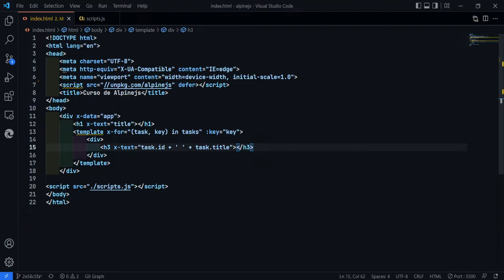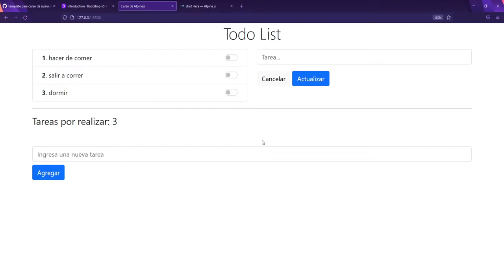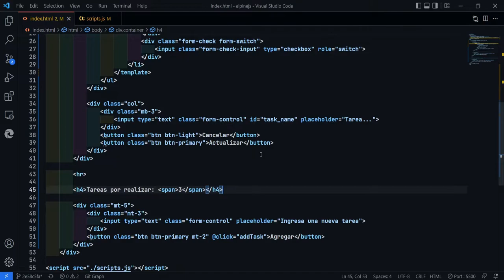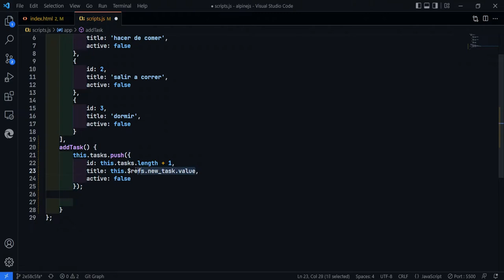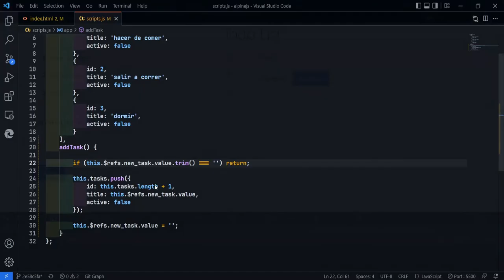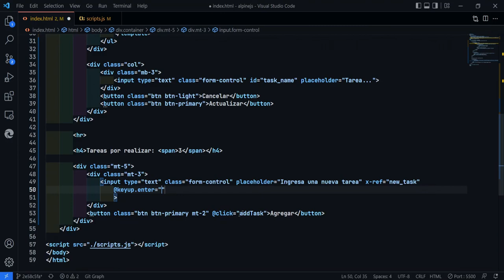3-. x-ref y x-on - AlpineJS